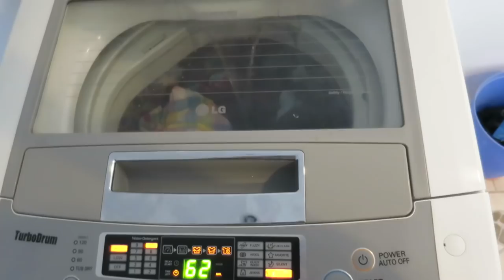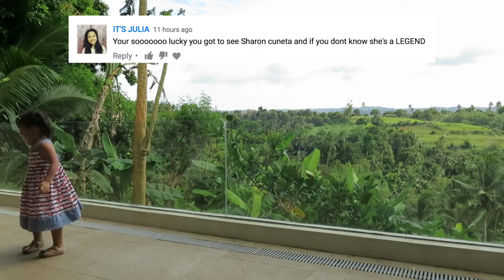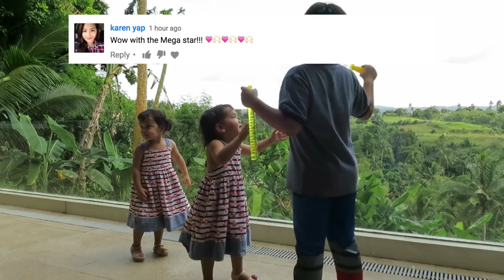DELICIOUS FILIPINO FOOD! - January 14, 2017 - ItsJudysLife Vlogs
Judy's Links

Benji's Links

Vlog Camera We Use:

Blendtec Blender